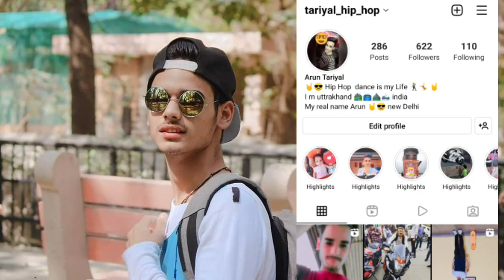Aahana takli ho gayi 🤩😁 my princess bhanji 😘😍